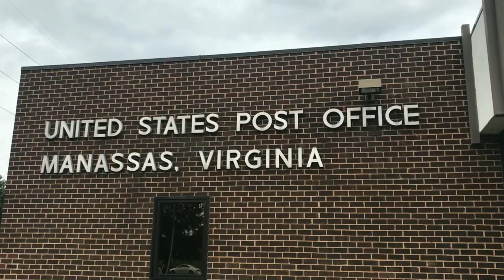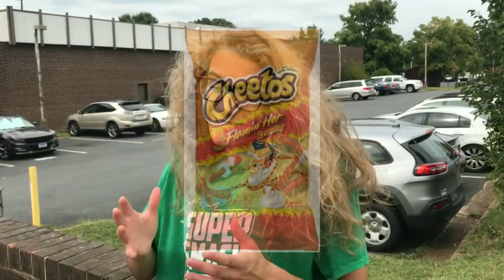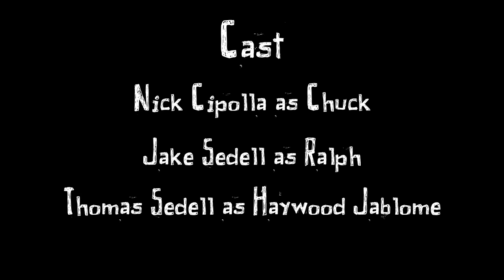Chuck & Ralph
A short film by Jake Sedell & Nick Cipolla